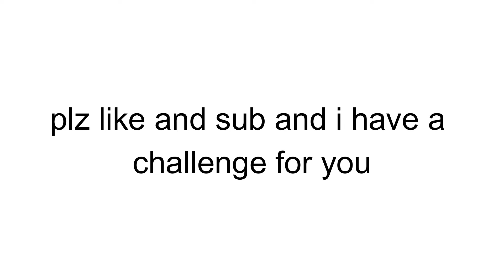TDS 80 Soldiers (+ Golden Soldier) VS Fallen King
the file name is a mistake it was "TDS 120 Soldiers VS Fallen King" but however it is not a mega server + mega servers have been nerfed in frost invasion update, and it is not actually 80 soldiers, also one player had golden skin equiped.
I also didn't make the background music, so i will credit them.
Credits:
Phoqus (0:00 - 8:26)
Bendy DRD: (the rest of the video)